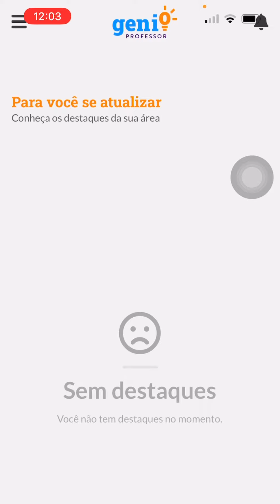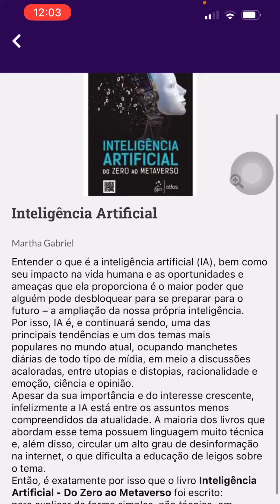App GENio Professor | Saiba mais - Botões de compartilhamento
Olá, professor(a),

Você sabia? Ficou mais fácil compartilhar a indicação de um título para o seu grupo de alunos ou de professores.
Você também poderá acessar o site GEN, direto do aplicativo.

Baixe o App GENio Professor na loja de aplicativo do seu celular e navegue à vontade: